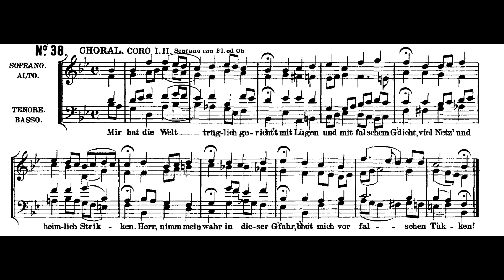Bach BWV 244-38 Mir hat die Welt trüglich gericht't